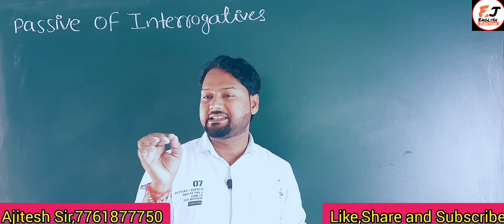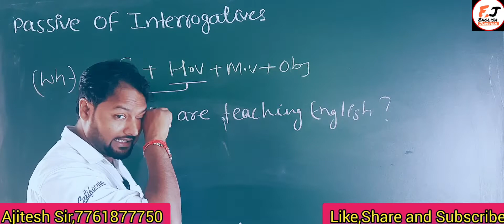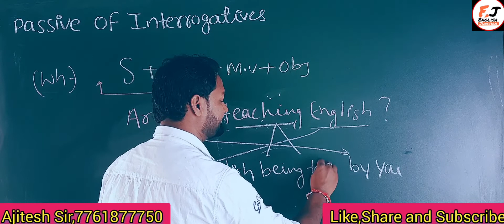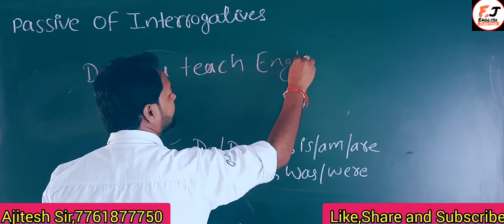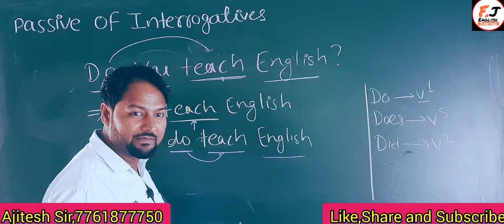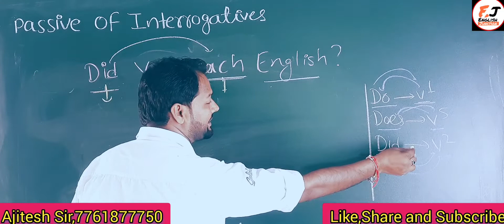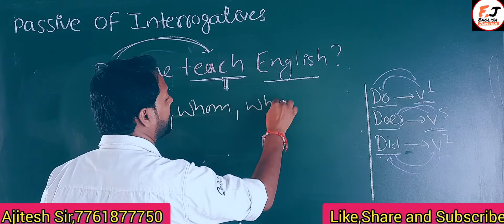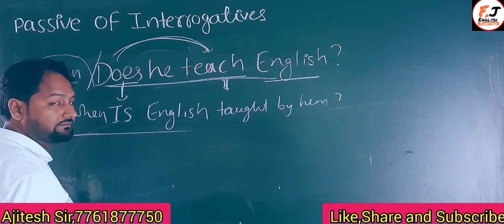voice_Part-3 Passive of Interrogative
This is the third part of the passive voice chapter. In this video we learn how to change an interrogative sentence into passive voice.